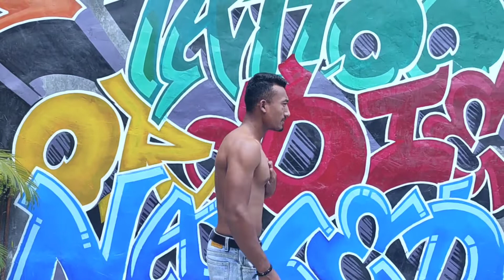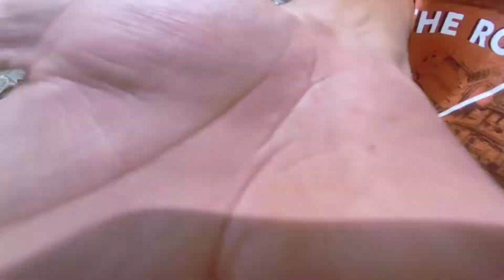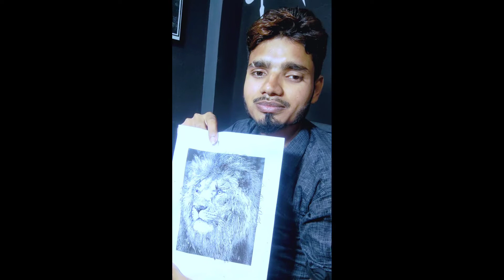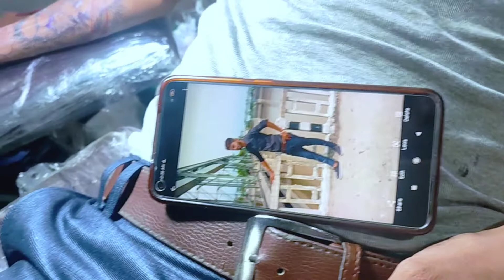BIHE SAKARA ITAHARI AYE ANI HAMRO SHORT FILM KO FIGHT SCENE NI SAKIYOAJA,THANKS FOR SUBSCRIBING GUYS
BIHE SAKARA ITAHARI AYE ANI HAMRO SHORT FILM KO FIGHT SCENE NI SAKIYO AJA.@pridevjoshi463
my socail media :